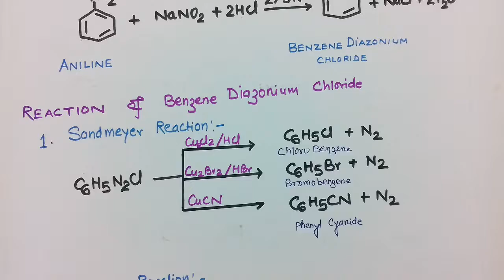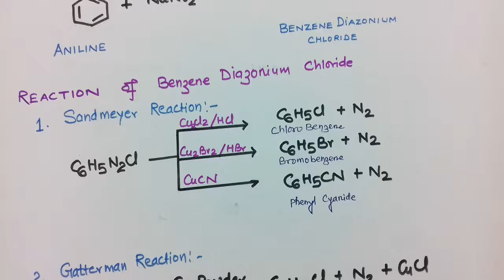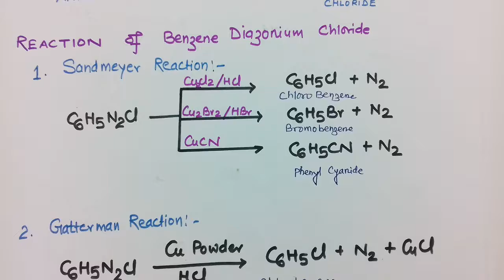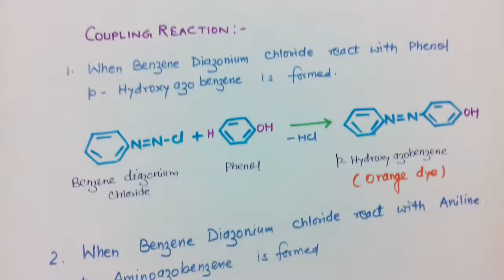Diazonium Salt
Preparation and properties